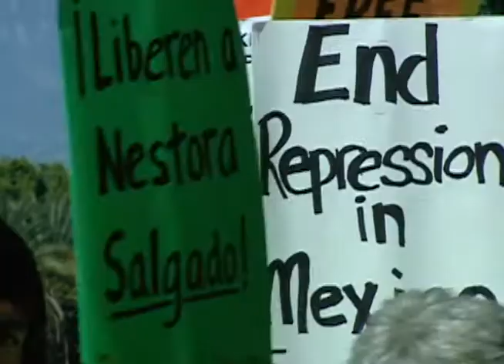Liberen a nestora-Noticias 62